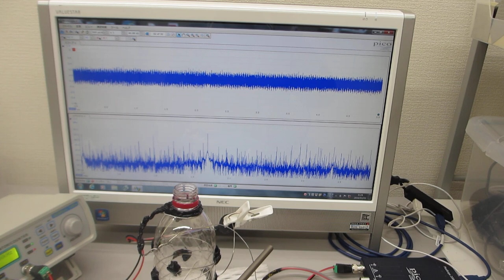超音波の発振制御システム（ultrasonic-labo）